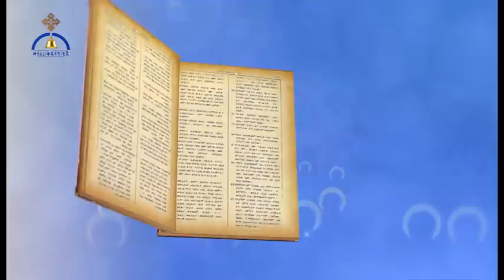MK TV የነሐሴ 1 ስንክሳር